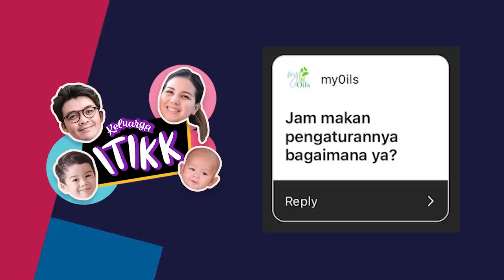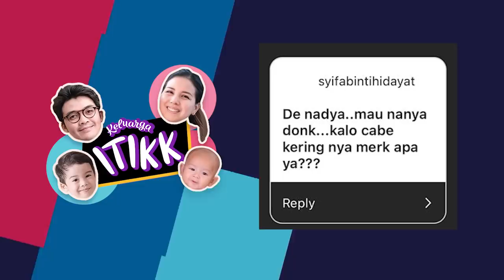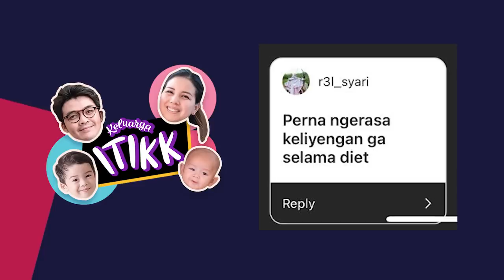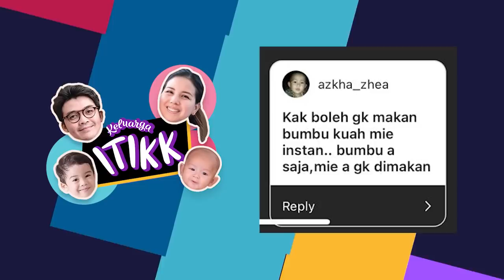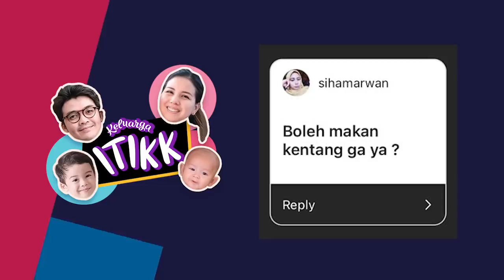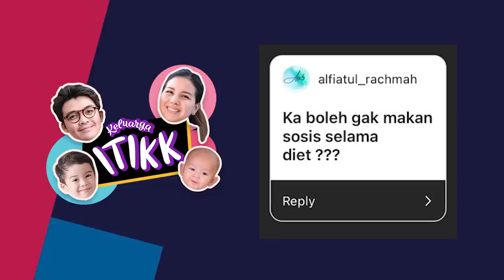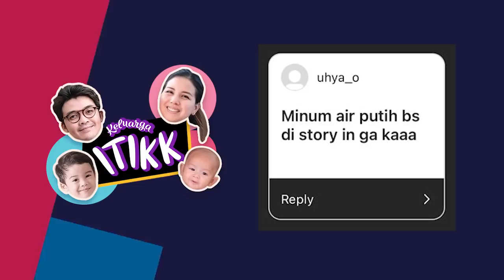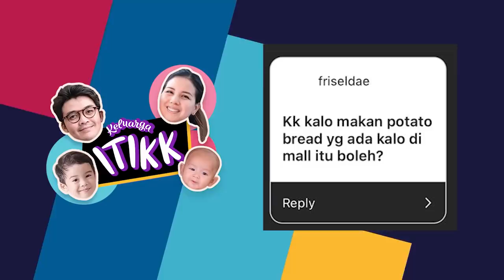DIET ALA TYA ARIESTYA, BOLEH MAKAN KUAH MIE INSTAN !!!!???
Hallo guys

Di Video kali ini Bunda dan Kak Witta akan ngobrol bareng nadhia, nadhia baru ikutan diet ala kak tya.

Dengan pola hidup sehat kaya gini kalian bisa turun berat badan loh, tapi di imbangin dengan makan di jam yang teratur dan jalan 45 menit, serta tidur yang cukup.

Pasti kalian butuh banget insformasi ini kan ?

Terima kasih.